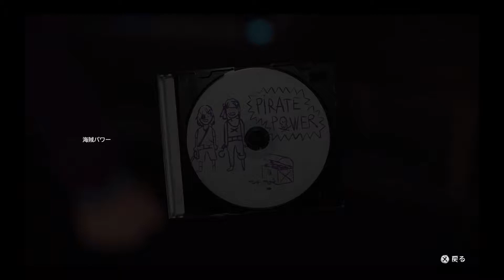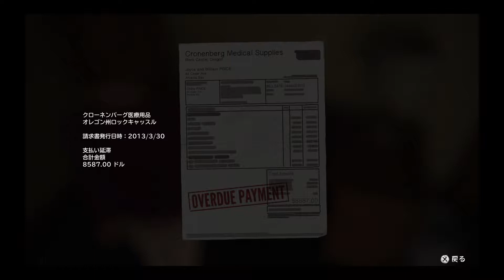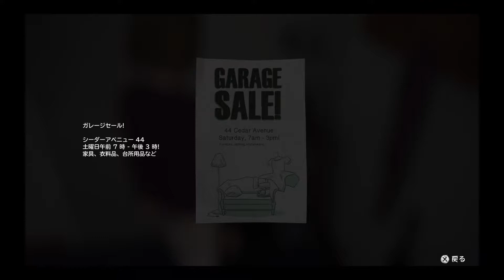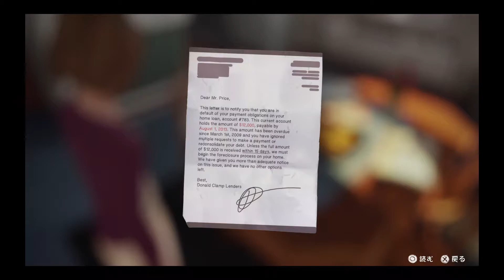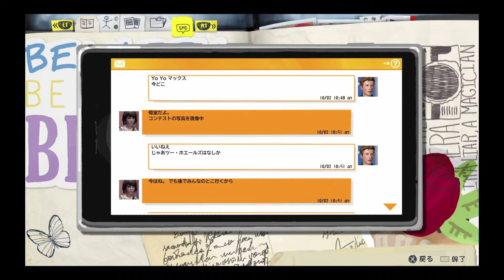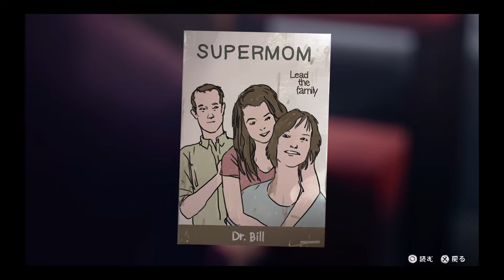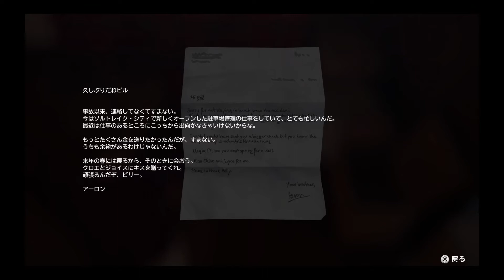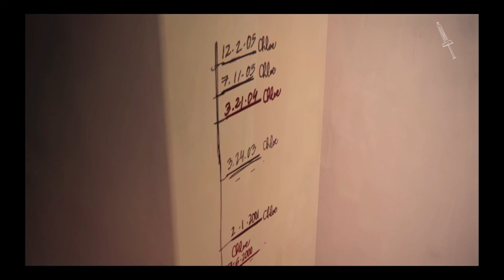#25）パラレルワールド【ライフイズストレンジ】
いにしえメスごりら実況！！！！！
ウィリアムおじさんがいる世界線！！！
家族３人一緒やけど…